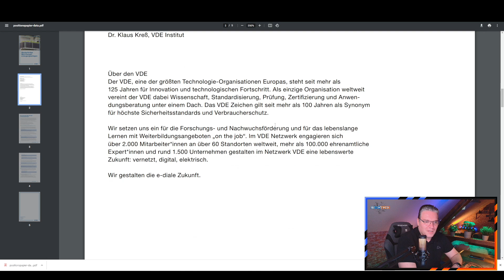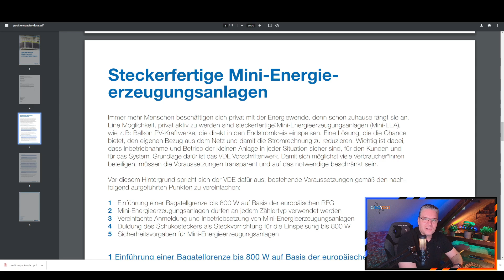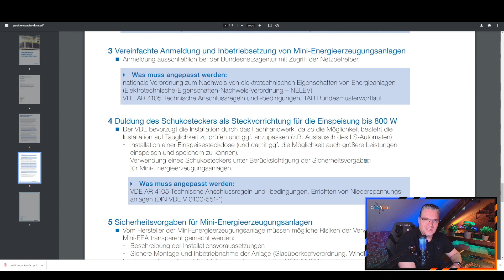Balkonkraftwerk mit 800W / Schuko Stecker / rücklaufender Zähler +keine Anmeldung beim Netzbetreiber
Powerstation Bluetti AC200MAX

Die Hölle friert zu. Es gibt ein neues VDE Positionspapier welches die Inbetriebnahme von Balkonkraftwerken nicht nur vereinfachen soll, sondern auch die Grenze auf 800W hebt und noch weitere gute Nachrichten inne hat. Viel Spaß beim ansehen :)

Wechselrichter für Balkonkraftwerke:
1. 800W
2. 800W
3. 700W

Verwendete Komponenten Nachteinspeisung:
Grid Inverter
Powerstation Bluetti AC200MAX
Zusatzakku B230
Fritz!Dect 210 (Schaltbare Steckdose Outdoor)
Fritz!Dect 200 (Schaltbare Steckdose Indoor)
XT60 Batteriekabel weiblich (für den Grid Inverter)
Solarkabel 10m
Solarkabel 15m
Bluetti 12V/30A Kabel
Überspannungsschutz Steckdosenleiste
Bluetti 350wSolarmodul
Hoymiles Wechselrichter 600W
Hoymiles Wechselrichter 1500W
Wechselrichter Verlängerungskabel auf Schukostecker

Equipment:
regelbares Netzteil
Mikrofon: HyperX Quadcast S RGB
Kamera: Panasonic Lumix G9
Kamera: Razer Kyro Pro
Objektiv: Panasonic H-X025E LEICA DG SUMMILUX 25mm